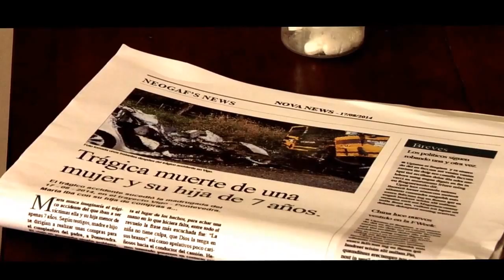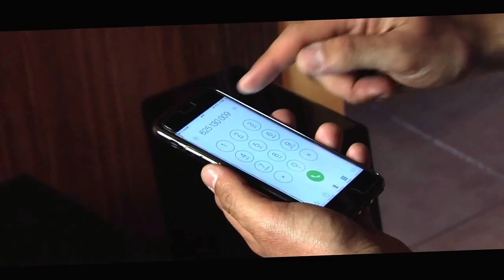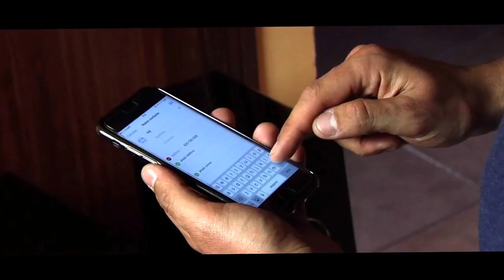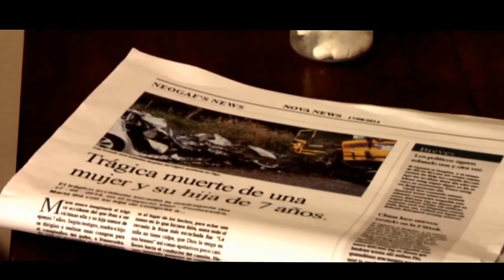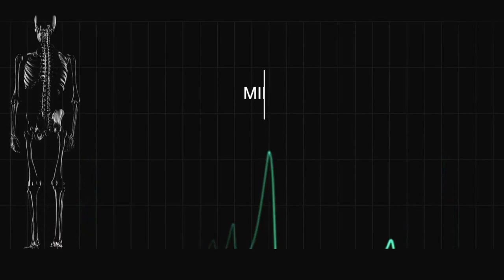"Si pudiese quedarme" cortometraje 1º curso Escuela de Imagen y Sonido de Vigo.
Manuel acaba de perder a su mujer e hija en un accidente de tráfico. Esto le lleva a sobrevivir en una vida que no le interesa ya que todas sus aspiraciones y motivaciones carecen de sentido. Pero en un giro inesperado, su gris vida da un vuelco positivo y comienza ver la luz… o eso parece.
En su nueva vida, todos sus pesares y angustias, antes calmadasbase depastillas recetadas por su médico, se alivian con el peculiar y extrovertidocarácter de Alicia, la nueva vecina que entabla amistad con él muy rápidamente,hasta el punto de llegar a enamorarle.
Género / Subgénero: Cortometraje / ficción / Suspense-Thriller
Ópera Prima: Sí
Formato grabación: DVC-Pro HD 50
Tamaño de ventana y pixel: 16:9 (1920 x 1080 /25p) (pixel 1:1)
Color – B/N: Color
Audio: Stereo
Duración: 17 min 30 sg
Idioma grabación (v.o.): Español
Año de producción: 2017
Fechas del Rodaje: 19, 20 y 21 / abril / 2017
Fecha de estreno: 16/junio/2017
Productoras: Escuela de Imagen y Sonido de Vigo (EISV)/Producciones Vigo s.l.
EQUIPO TÉCNICO:
Producción: Adrián Almeida y Mario Corbal
Directora/Guionista: Alba Novoa
Ayte. de Dirección: Raquel Álvarez
Script: Adrián García
Directora de arte: Miriam Iglesias
Director de fotografía: Sergio Lorenzo
Operador de cámara: Alberto Del Castillo
Ayte. de Cámara: Sara Busto
Foquista: Nicolás Esteiro
Jefa de Eléctricos: Tomás Pérez
Montaje/Postproducción: Alba Novoa
Jefe de Sonido: Rafael Martínez
Técnicos de sonido: Daniel Bernal, Óscar Fernández y Pablo Novoa
Maquillaje/Caracteriz: Teresa Vázquez, Sara Dosil, Pilar Díez Isea y Susana De Dios
EQUIPO ARTÍSTICO:
Manuel: Simón Piñón
Alicia: Diana González
Mujer: Pilar Díez Isea
Médico: San Escalera
Hija: Paula Liste Corbal
David (Amigo): Javi Toste
MÚSICAS:
LOCALIZACIONES DE RODAJE:
Zamáns - Vigo
Cafetería De Catro a Catro (c/ Gerona, 16) (Vigo)
Playa del Vao (Coruxo - Vigo)